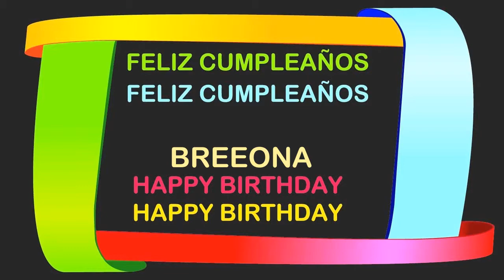Breeona Birthday Postcards & Postales